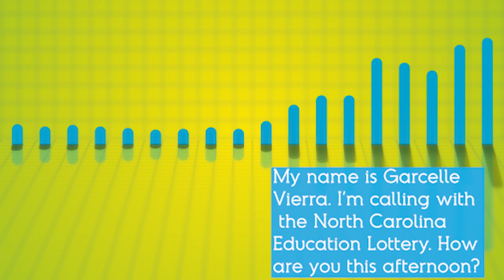Teresa Saunders Millionaire Maker Second Chance Winner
Teresa Saunders won $1,000,000 in the Millionaire Maker Second Chance drawing. Listen to how she reacted to the news. Congrats, Teresa!